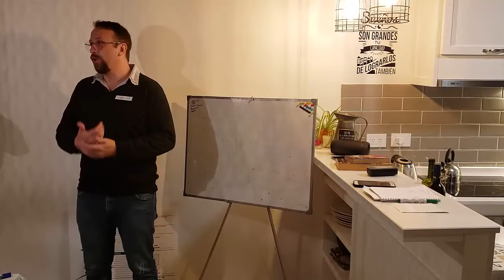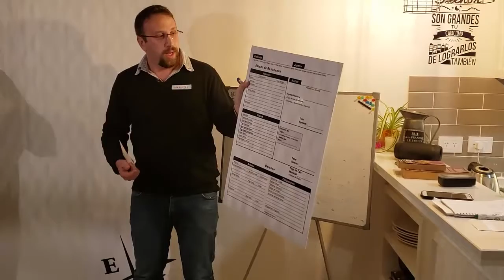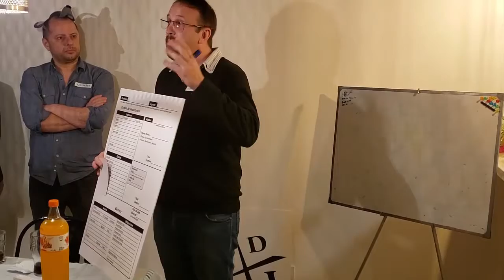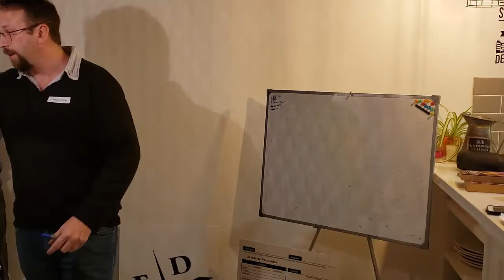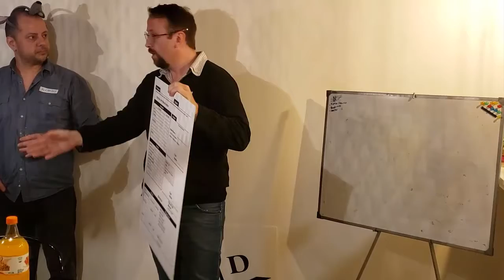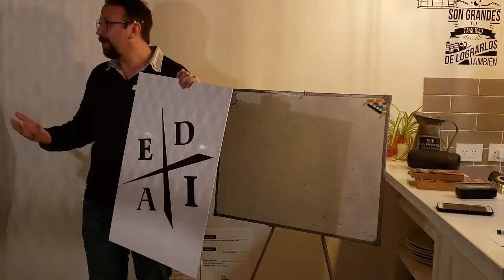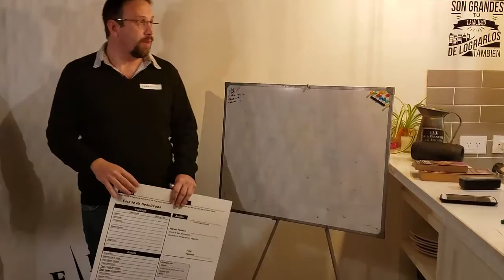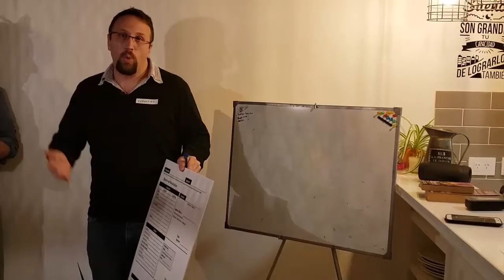Introduccion al Juego Ca$hflow por Sebastian Rosemberg